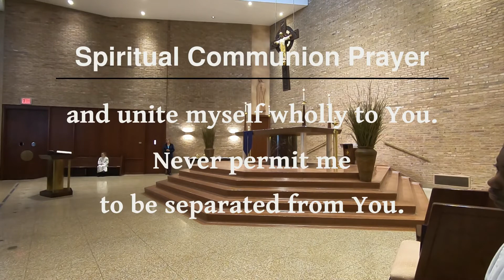March 15, 2020 Mass - 3rd Sunday of Lent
In light of the Archbishop's dispensation from Sunday Mass obligation, we've been working on other ways to make our prayer and worship available to those at home.  Our circumstances don't lend themselves to live streams, but we are experimenting with recording and posting the video soon afterwards.  This weekend was our first attempt, and there are some things we know need to work on (sound levels being one of them).  Still, we hope it's helpful to you.